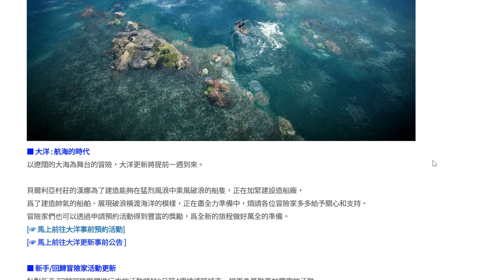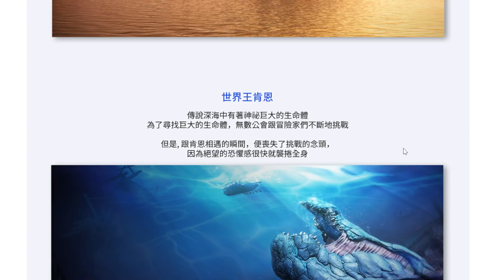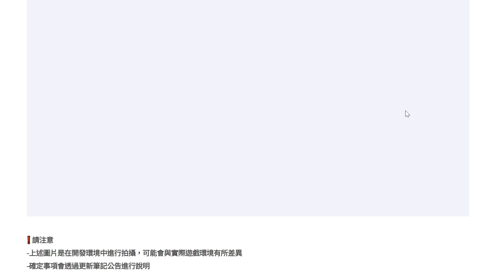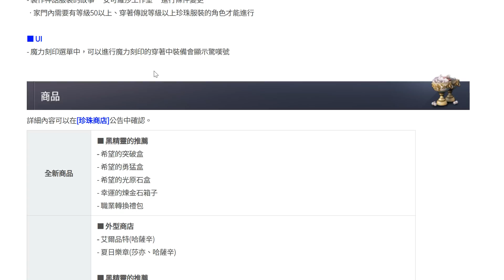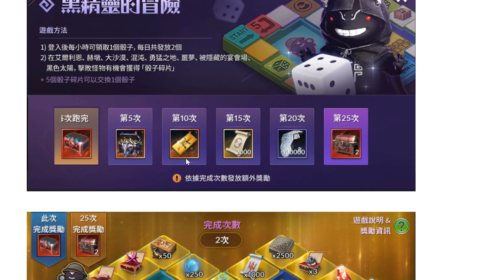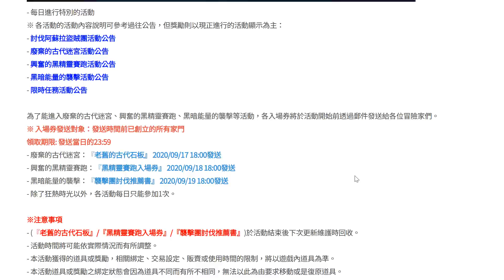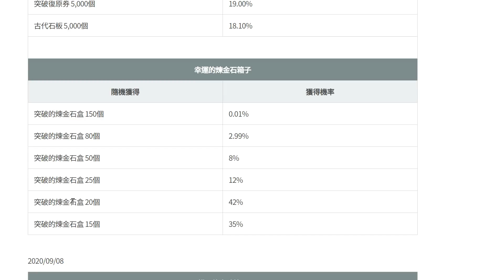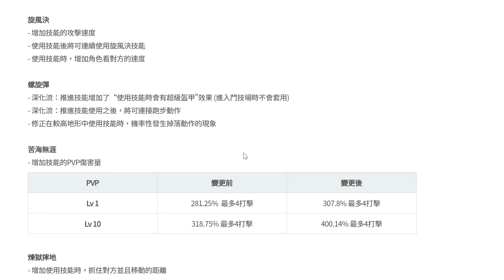Striker Buff, Ocean 1st thoughts, TW Event Pearl Shop Review 15Sep20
As always, if you like the video, like and subscribe for more, and feel free to let me know what content you would want, and I'll look into providing them accordingly!

Thanks!